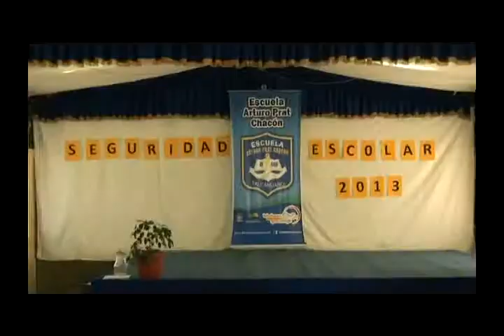SEGURIDAD ESCOLAR 2013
En las dependencias de la Escuela Arturo Prat Chacón D-460 de medio camino, se realizó la entrega de Implementos de Seguridad Escolar a diferentes establecimientos educacionales de Talcahuano, esta actividad fue realiza por el Departamento de Educación Extraescolar.